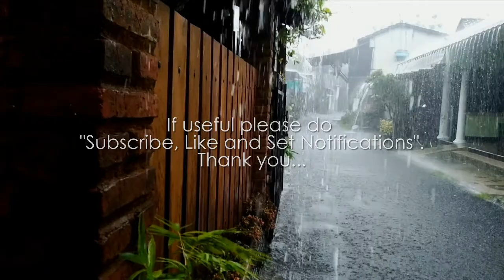Afternoon Rain 1 HOUR Sleep, Insomnia, Meditation, Relax, Learn - The Sound of Rain for Sleep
The sound of rain, storms, thunder, wind, bonfires, running water, wild animals, birds makes the atmosphere calm.